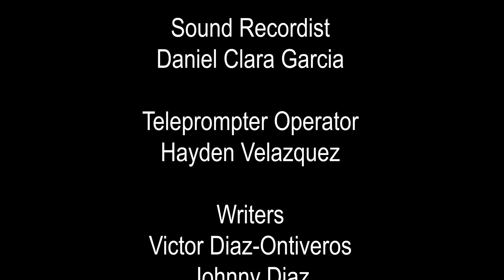Saints Spotlight 9/13/2024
This week we highlight our amazing artists' performances at the USC game and examine music's impact on the brain.